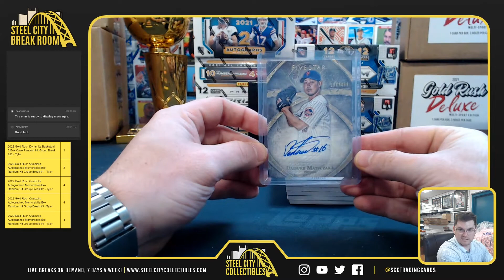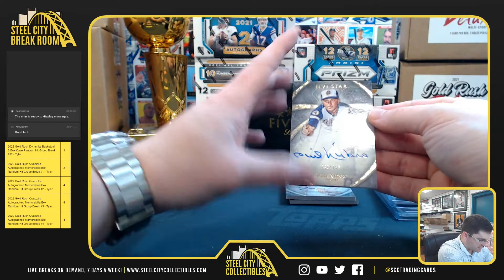2014 Topps Five Star Baseball Box - Jared H